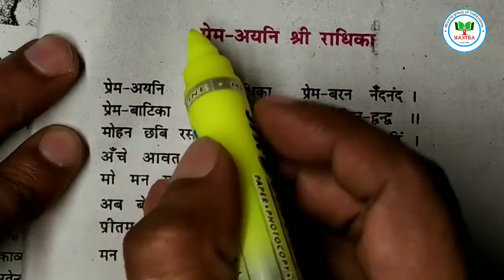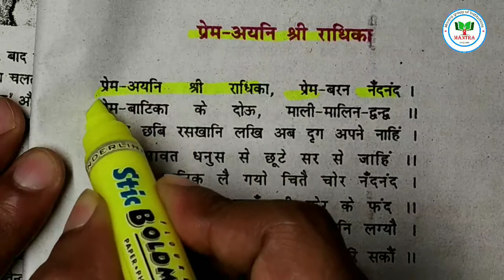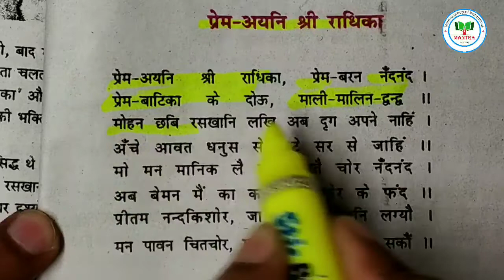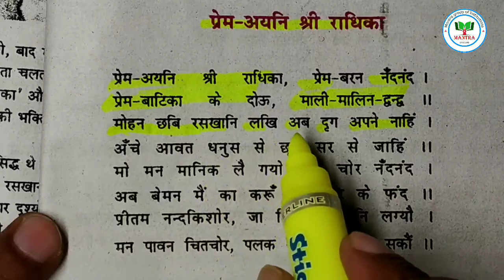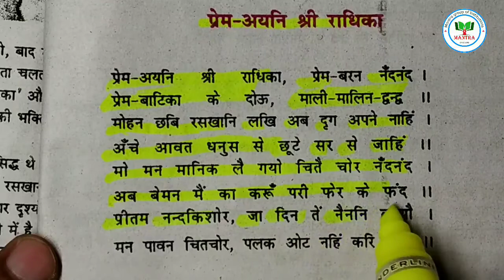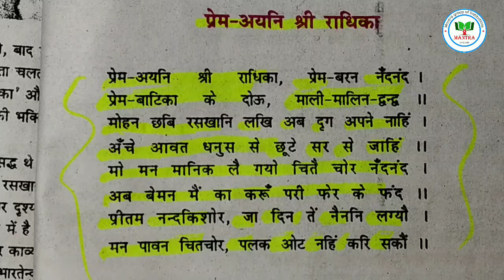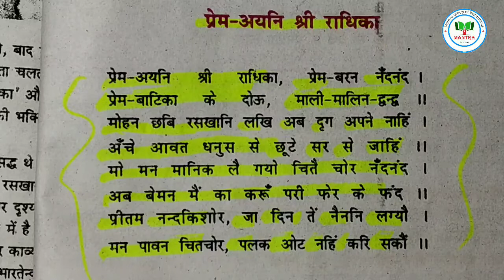प्रेम अयनि श्री राधिका काव्य का भावार्थ// रसखान//कविता //class 10th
रसखान कविता //class 10th //lesson 02 //part 01//रसखान जीवन परिचय#mantra group of institutions
रसखान का जीवन परिचय